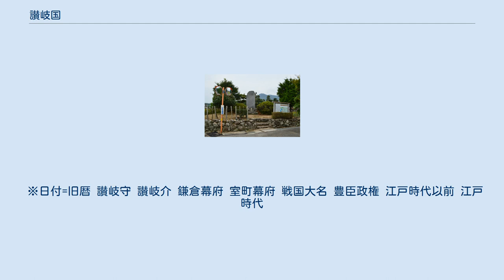讃岐国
讃岐国（さぬきのくに）は、かつて日本の地方行政区分だった令制国の一つ。
南海道に属する。
現在の香川県。
上国。
 古事記に見る神代の呼称は「飯依比古」と云い、伊予之二名島の顔の一つとされた。
 国名の表記として、「讃岐」のほか「讃伎」「賛支」とも表記されたことが木簡から分かっている。
 高松藩の藩儒、中山城山によってまとめられた地誌である『全讃史』（1828年（文政11年）に成立）には「四国内の他の国よりも緯が狭いために『狭緯（さぬき）』と称した」とされ、この名称と文字が時を経るに転じて『讃岐』となったと記されている。
 現在でも香川県の地域区分として「東讃」「中讃」「西讃」という名称が使用されている。
 律令制において、讃岐国造の領域であった現在の香川県の四国部分と、おそらく塩飽諸島を範囲として成立した。
江戸時代に小豆島と直島諸島が備前国から譲られた。
 平安時代初期には真言密教を興すことになる空海が讃岐国那珂郡に生まれるなど畿外の地である割に文化が高かった。
平安末期には瀬戸内海水運を握っていた平家が屋島を根拠地の一つとしていたが、源義経の奇襲に敗れて滅んだ。
室町時代には細川氏が讃岐に根を張る南朝方を白峰合戦で破ると、讃岐阿波を中心として細川一族が四国を管轄した。
 讃岐国府跡碑（香川県坂出市） 国府は阿野郡に存在した。
現在の坂出市府中町（ 北緯34度17分36.97秒 東経133度55分06.25秒 / 北緯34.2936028度 東経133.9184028度 / 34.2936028; 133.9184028 (讃岐国府跡)）において、2012年度（平成24年度）に中心施設が見つかっている。
 三宮以下は不詳。
一説に、多和神社（さぬき市志度、位置）では讃岐国三宮であると伝える。
 『和名抄』には、小豆郡を抜いた11郡（刈田郡含む）が掲げられている。
 ※日付=旧暦 讃岐守 讃岐介 鎌倉幕府 室町幕府 戦国大名 豊臣政権 江戸時代以前 江戸時代